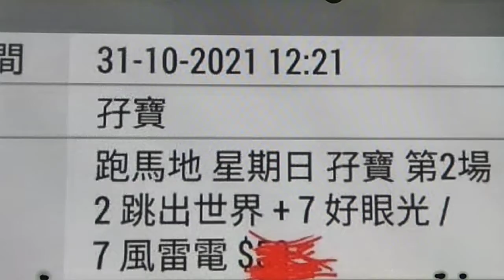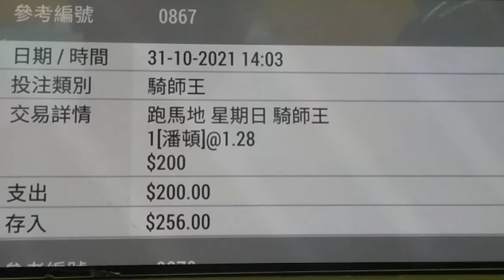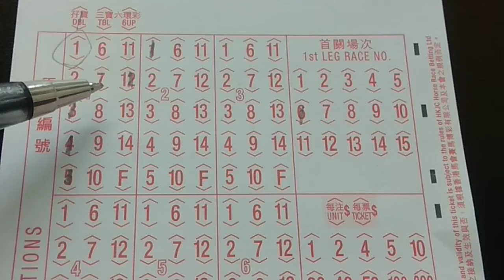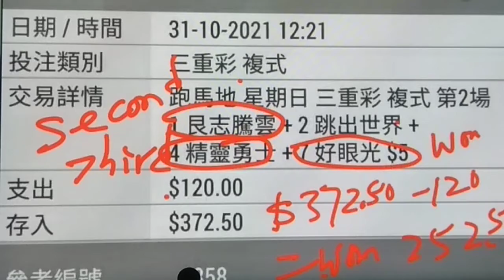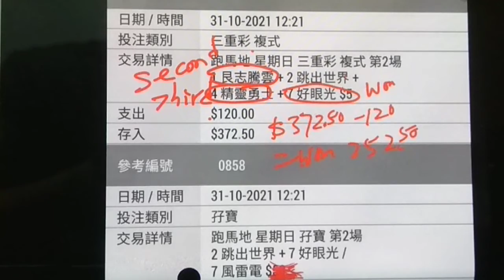你有買呢？中正派$128.5和三重彩💯😁 （HK horse racing tips for Nov 3, 2021)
小睹怡情